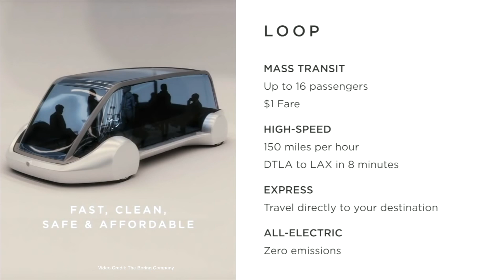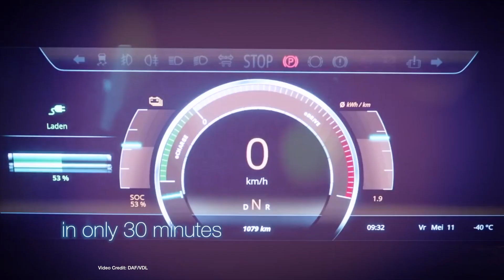ecoTEC 50: IONIQ EV Shortages, Uniti One EV, Model X Tows a Plane!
00:44 - IONIQ EV Battery Shortage
01:29 - Autopilot Driver Ticketed Following Crash For Not Paying Attention
02:27 - Boring Company’s SpaceX Collaboration Wants To Get You Anywhere In 30 Minutes
03:35 - Tesla reorganizes staff, factories, for improved output, more EVs!
04:28 - Uniti unveils first working prototype for Uniti One Crowdfunded EV
05:20 - UK makes autonomous remote parking legal at last
06:03 - Tesla Model 3 gets ‘Superior’ rating for forward-collision mitigation
06:40 - DAF and VDL unveil new short-range 40-ton truck for inner city deliveries
07:43 - Tesla Model X tows a Boeing Dreamliner for Qantas